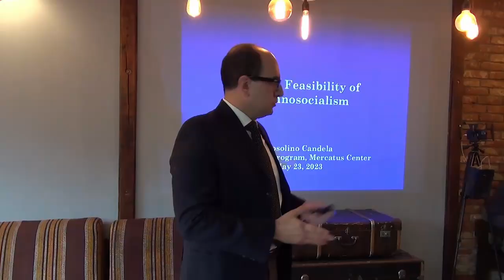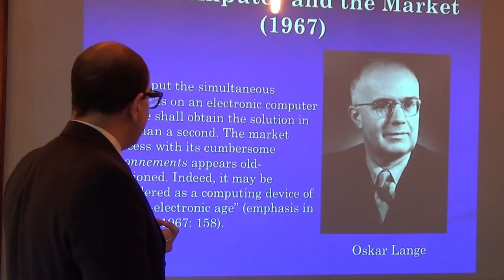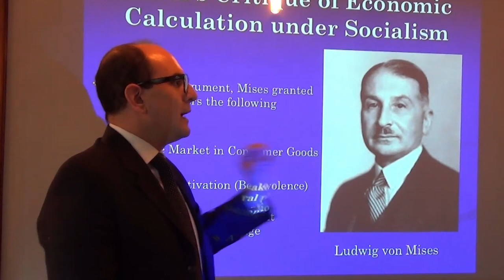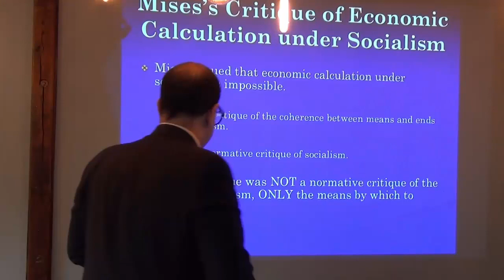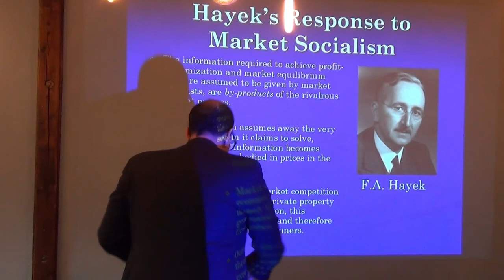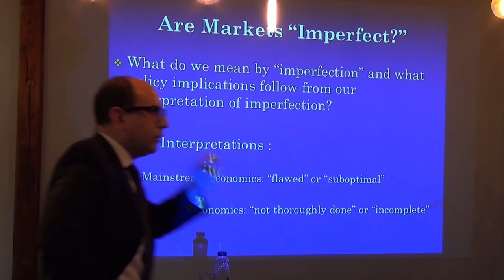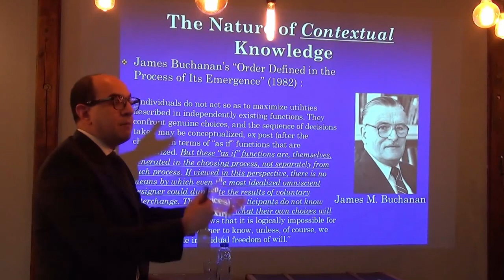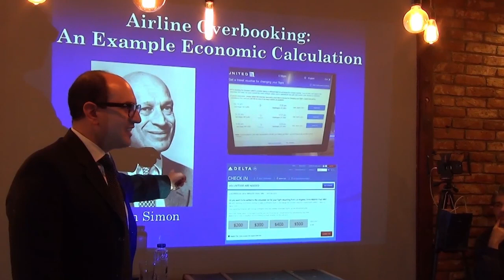On the Feasability of Technosocialism. A Mises Evening with Rosolino Candela and Dragoș Paul Aligică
A Mises Evening event hosted by Institutul Ludwig von Mises Romania on May 23, 2023, in Bucharest. Author Rosolino Candela discussed his research on the topic of technosocialism. Professor Dragoș Paul Aligică has moderated the meeting. Tudor Smirna made the introductions as host on behalf of MisesRo.